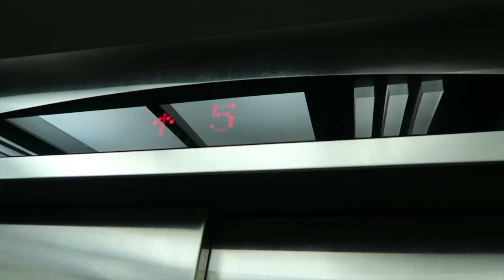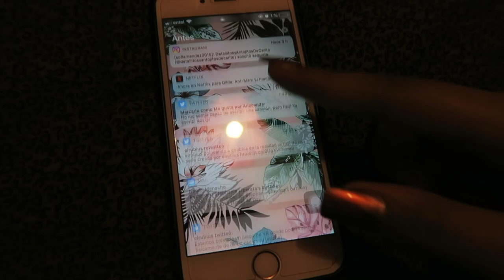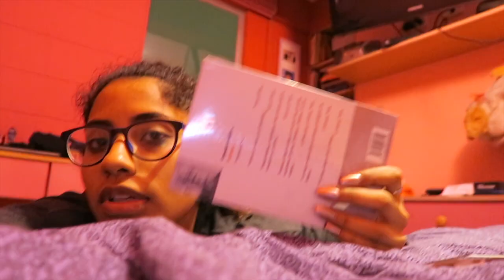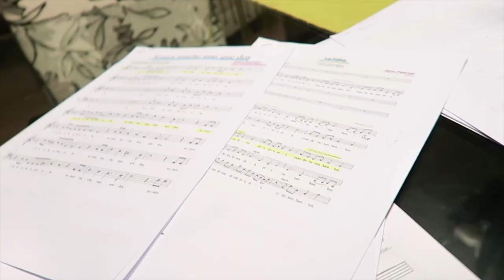Días normales / SingVlog#13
mis días comunes y corrientes.

l@s amo a tod@s, gracias por seguir aquí.